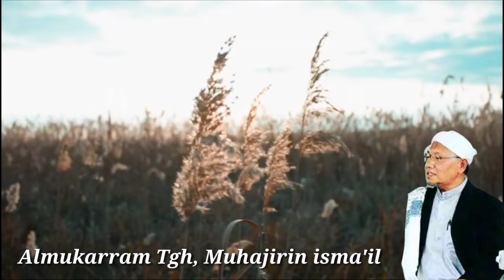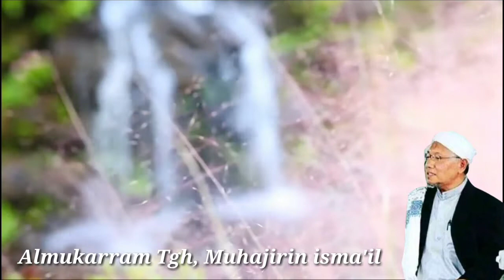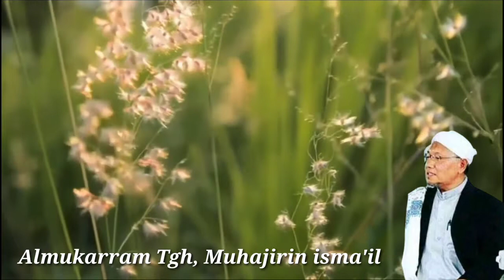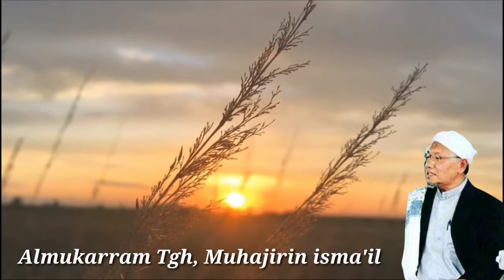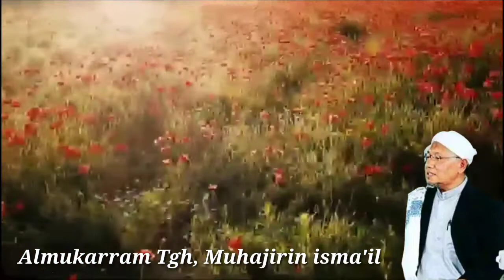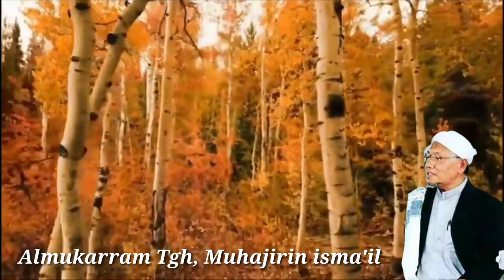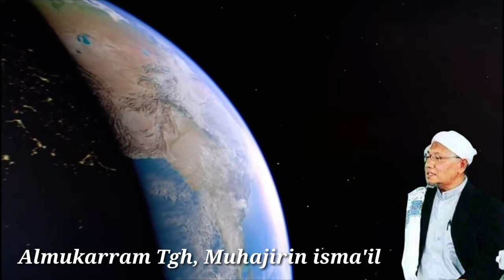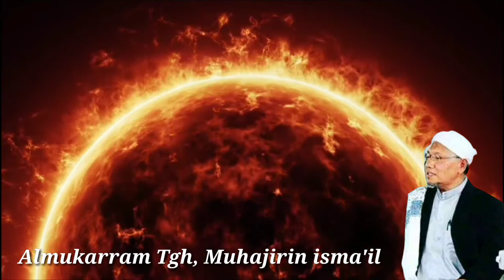Pesan datok kuranji kepada almukarram Tgh, Muhajirin Isma'il yang bikin Beliau sedih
Inilah pesan datok yang bikin sedih disela sela pengajian sambil menyampaikan Dakwah Beliau bersedih